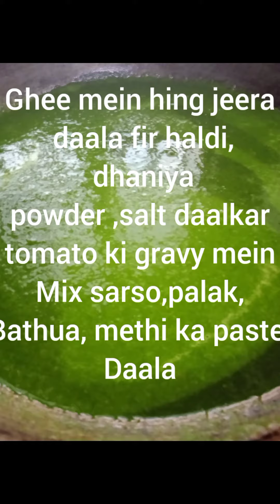sarso ka saag makke ki roti/how to make indianfood /thali/Desi khana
sarso ka saag makke ki roti/Indian food/Desi khana